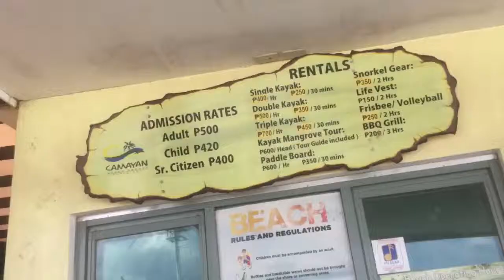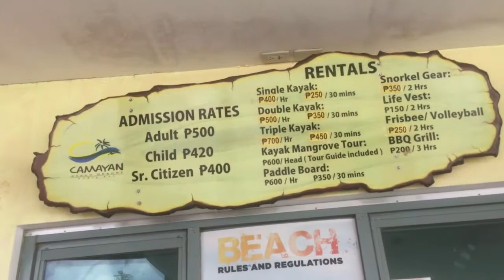SUMMER GETAWAY 🌞 VLOG#8 | KIM VILLABONA 💖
Much love,
KIM💞

MUSIC CREDITS⤵️

––– ♪♫ Artists' Links ♫♪ –––